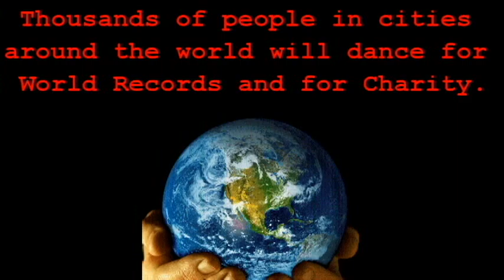2013 October 26 Saturday. Dress like a zombie and THRILL THE WORLD!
and see how easy it is to dress like a zombie and dance "THRILLER" with us on Saturday October 26 2013 at 9pm GMT
Thrill the World. Uniting the World through Dance

Special Thanks to creator and founder of Thrill the World, Ines Markeljevic!
and management team
Amada Anderson
Kathleen Kelley
The Boggie Woman
Zombie Q

please tune in to dancenow.com 3 hours before the event for the live broadcast and countdown